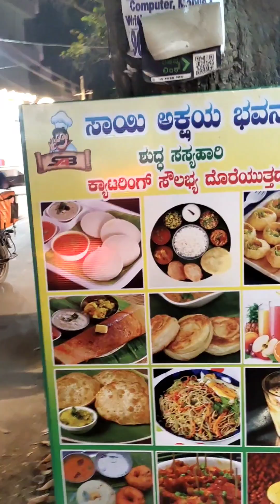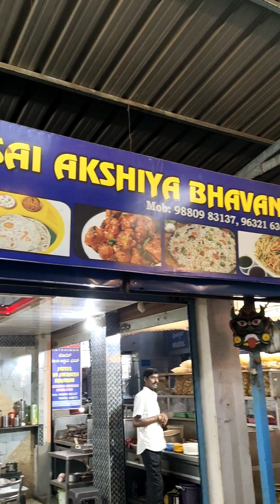Amazing chineese food center with full fire 🔥# street food # YouTube videos